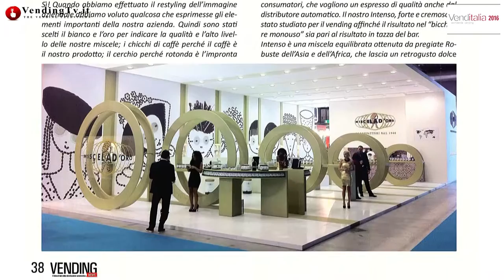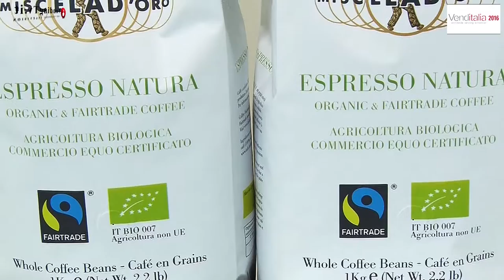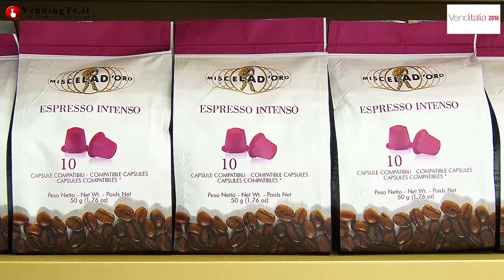Venditalia 2016 VendingTV.it Fabio Russo intervista Umberto Urbano di Miscela D'Oro Spa